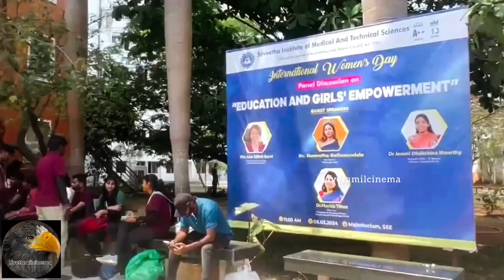International Women’s Day Celebration Highlights | SIMATS Engineering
Relive the vibrant spirit of our International Women’s Day celebration at SIMATS Engineering! Watch the highlights of our event, featuring captivating performances, inspiring speeches, and engaging discussions on women's empowerment in @LiveTamilCinema. From showcasing talent to fostering inclusivity, witness the essence of our celebration as we honor the remarkable achievements of women.